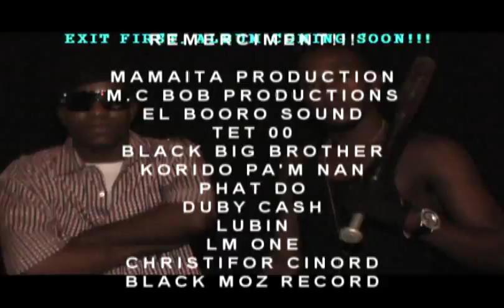M.C BOB PRODUCTIONS PRESENTS PJ DA BOSS REAL HIP HOP SOLDIERS EDITED BY M.C BOB